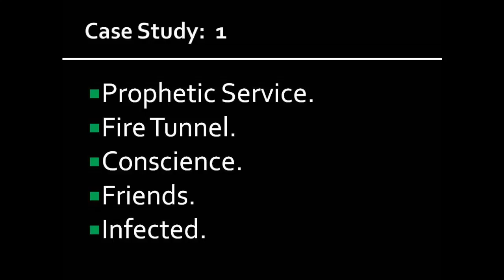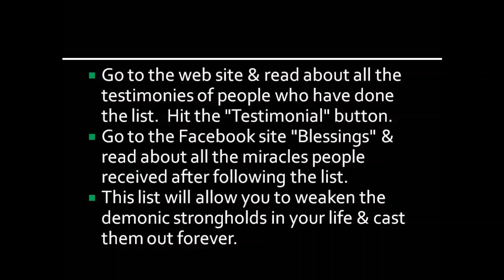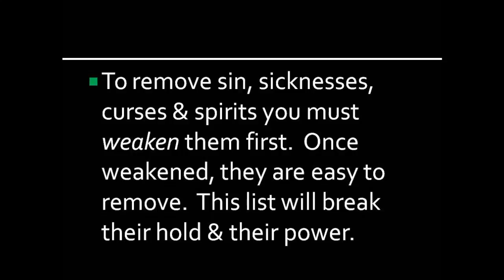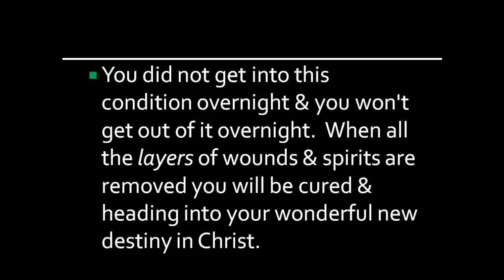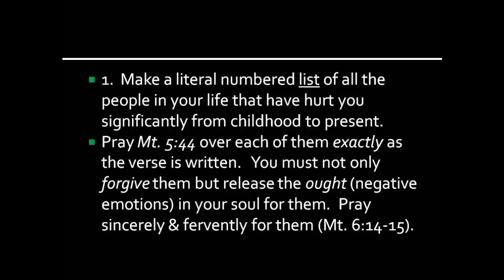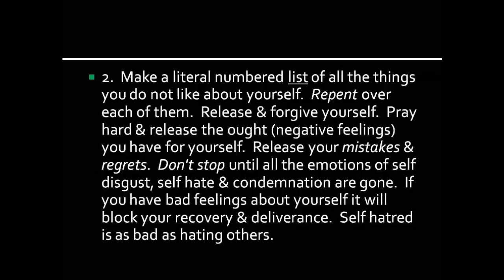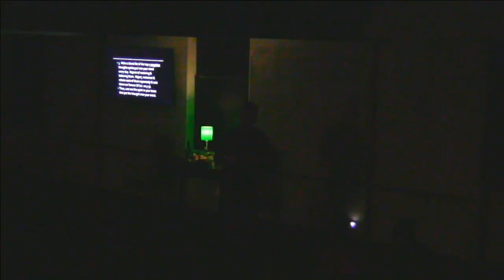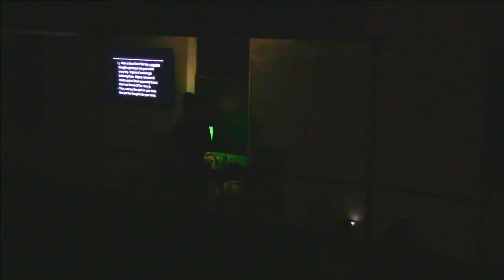Hodge Podge 101317: The Miracle List! The Meaning of the List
The House of Healing/The Arizona Deliverance Center
3342 N. 15th Ave